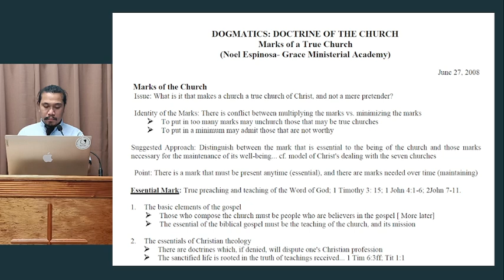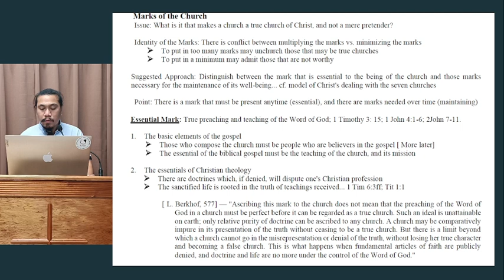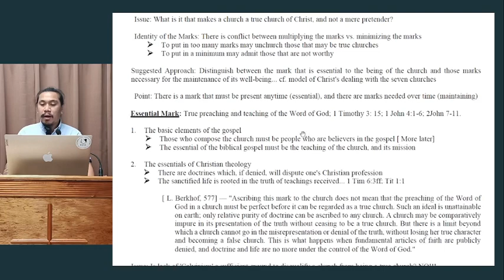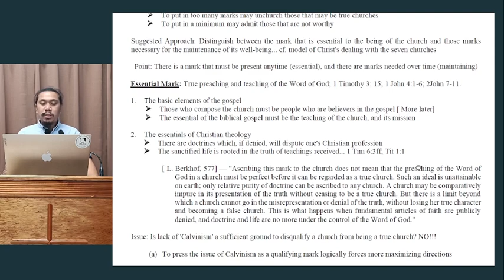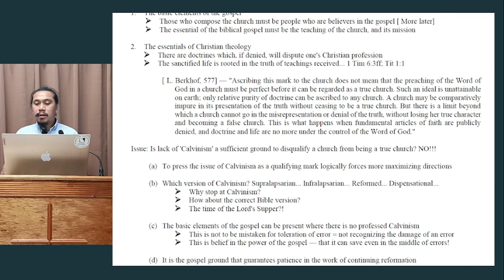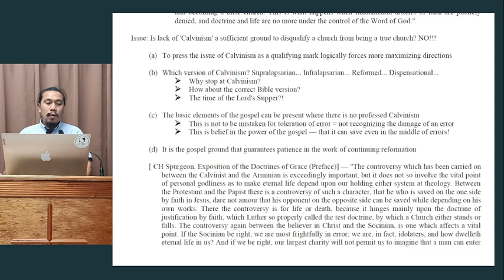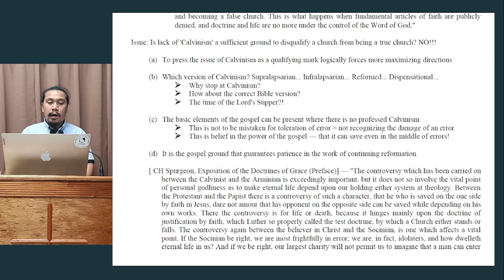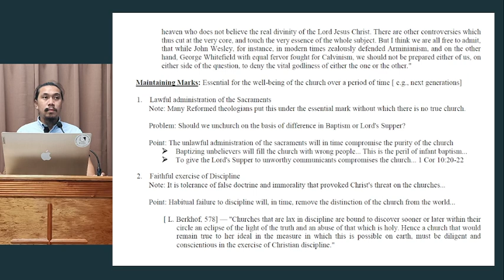Bible Class: Marks of the true Church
Topic:  Marks of the true Church
Teacher: Deacon Raymond Ipaniz